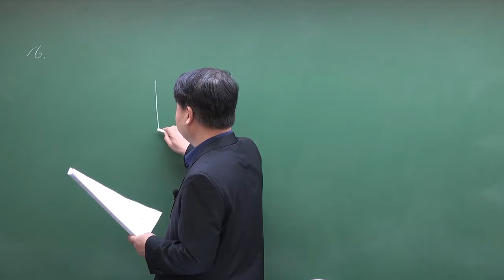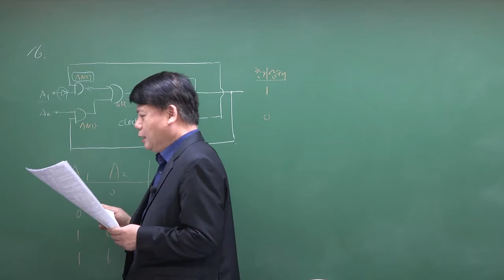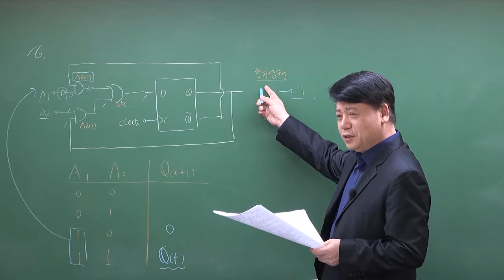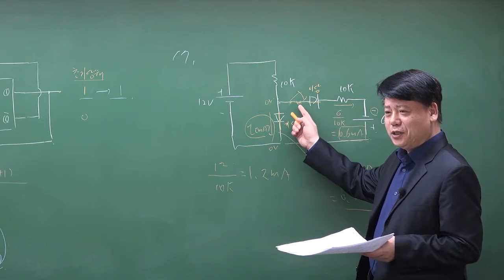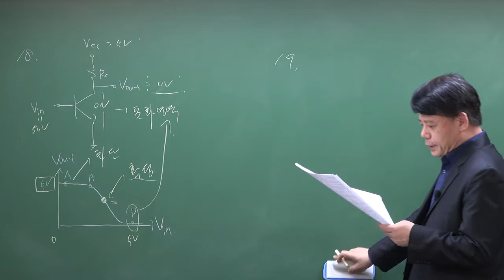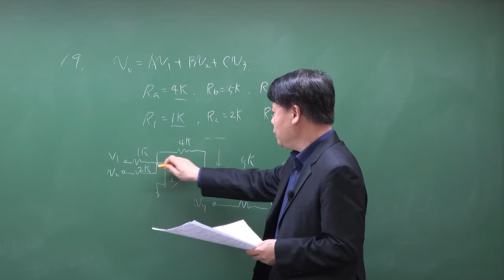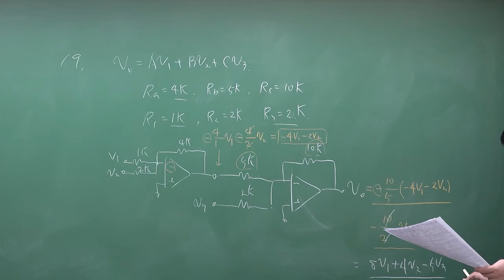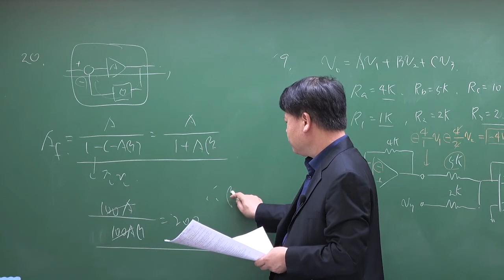2021년 9급 국가직 전자공학 기출해설(16번~20번)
2021년 9급 국가직 전자공학 기출해설(16번~20번)